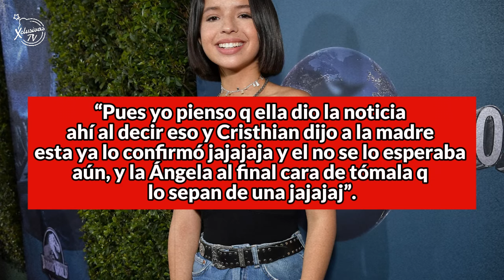EL GESTO DE ANGELA AGUILAR QUE HACE TEMBLAR LA RELACIÓN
Todos nos percatamos de ese gesto cuando grita sobre que christiannodal es su novio.

MARCA DE TIEMPO:
0:00 Shakira se hace presente
1:37 Opiniones del público
 2:30 ¿Qué opinas de esos gestos?